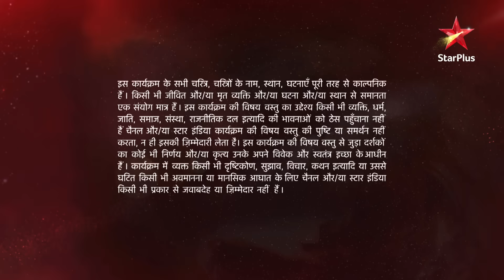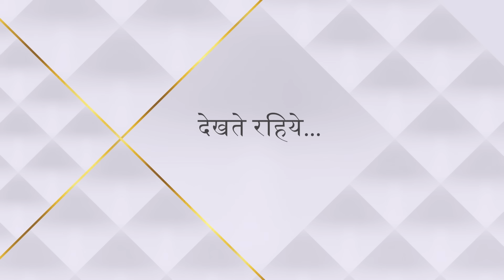Ye Hai Mohabbatein | ये है मोहब्बतें | Ishita ke jhooth se hata parda! - Part 2